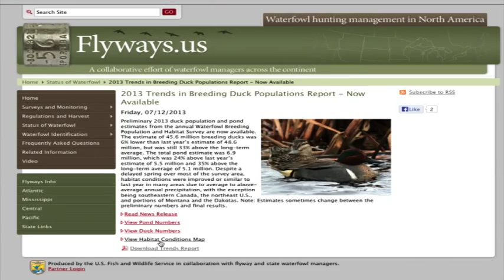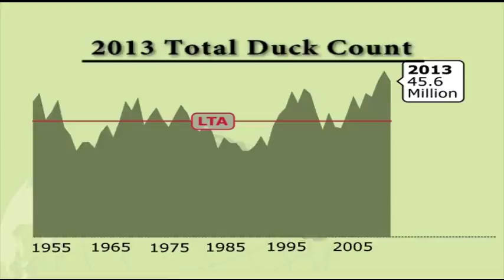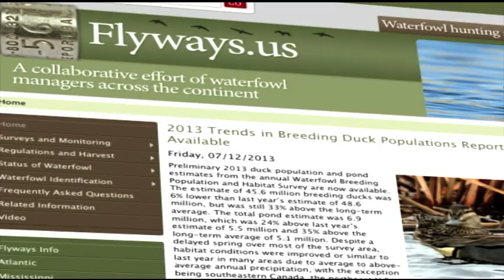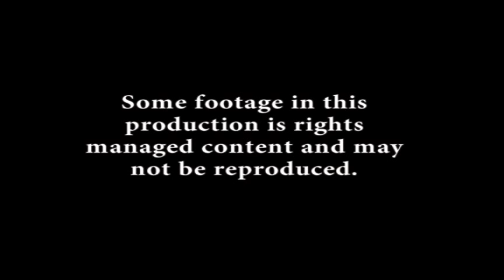Status of Waterfowl 2013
This video highlights waterfowl population and habitat conditions for 2013. The annual results of cooperative population surveys, banding programs and harvest surveys guide the Service's waterfowl conservation programs under authority of the Migratory Bird Treaty Act. All of this information represents the largest data set on any wildlife species group in the world, and helps provide hunting opportunities while ensuring the long-term health of waterfowl populations.